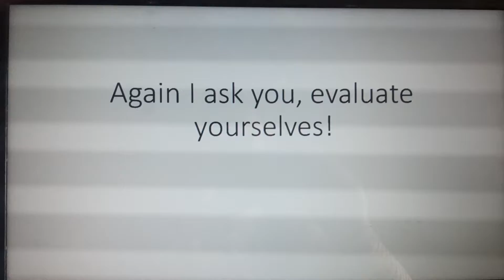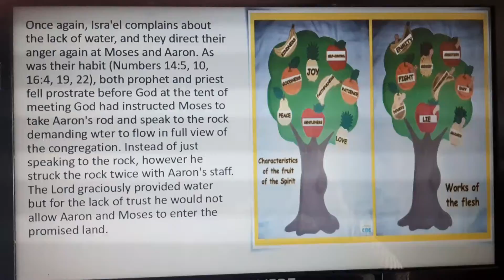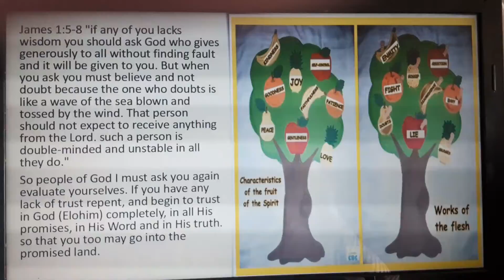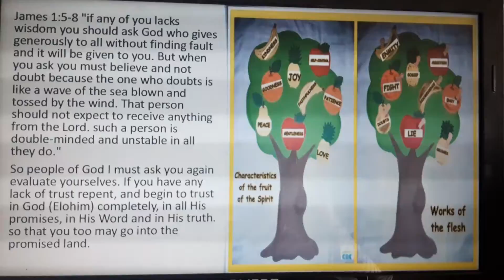Again I ask you, evaluate yourselves!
Numbers 20:6-12
James 1:5-8
Let there be no doubt in your heart instead let there flow these fruits: kindness,self control, joy, goodness, faithfulness, patience peace, gentleness and love.